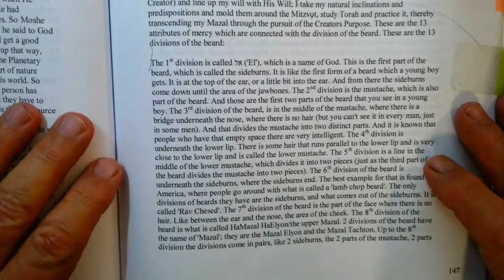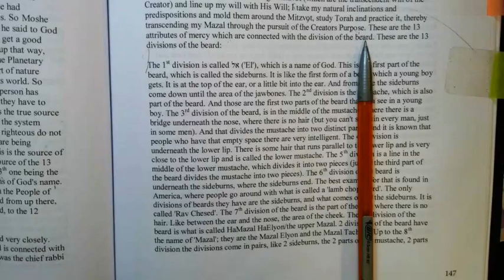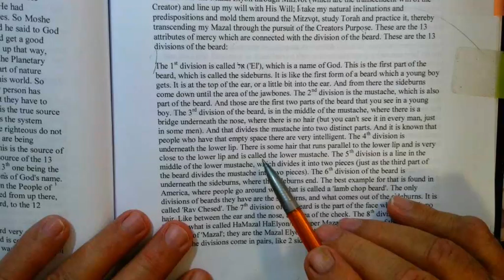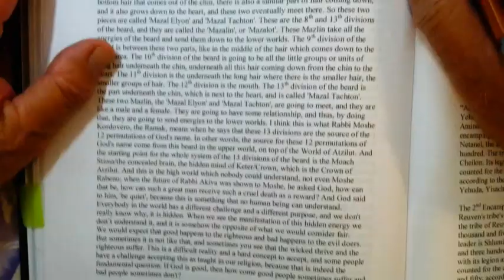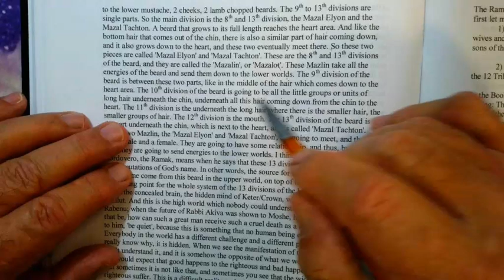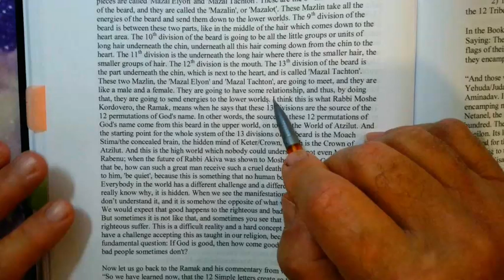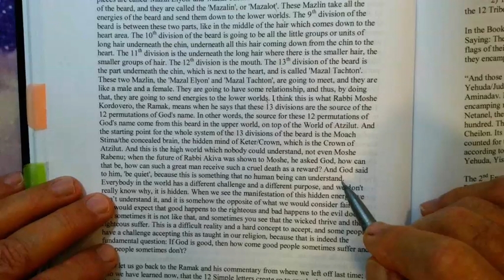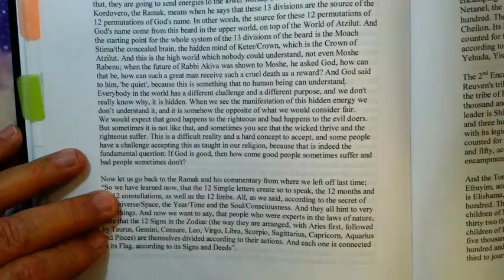JEWISH ASTROLOGY WITH R YAAKOV KRONENBERG 12 SIVAN 5784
Blend..physical world...its cycles...to Kabbalah. Taking us to the Idras and back.